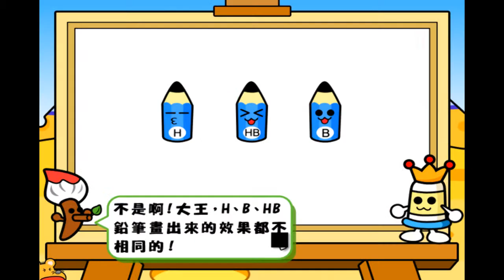視藝科 (C234) 極品創意大王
產品內容：
- 結合兒童塗鴉、故事創作、
- 美術教室的創意工場
- 功能最強大的兒童繪畫工具
- 全面發掘小朋友的創作天分培養想像力的藝術綜合教學軟件

適合年齡：
小一至小三

系統需求：
Windows 2000 / XP / Vista / Win7